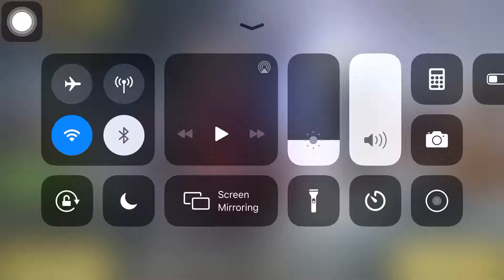GAME PLAY ITS BAD BUT 😉